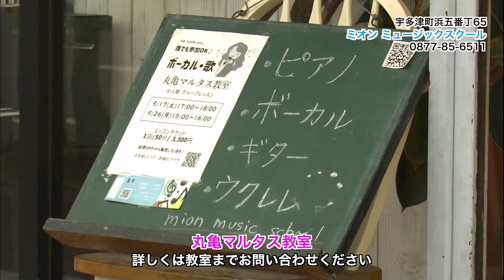《お店情報》ミオンミュージックスクール宇多津教室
今回のお店情報は、宇多津町浜五番丁の「ミオンミュージックスクール宇多津教室」をご紹介します。
※映像内の金額は、取材時の料金となっています